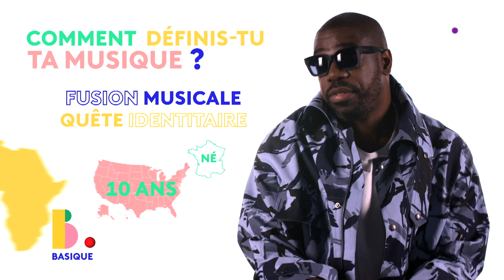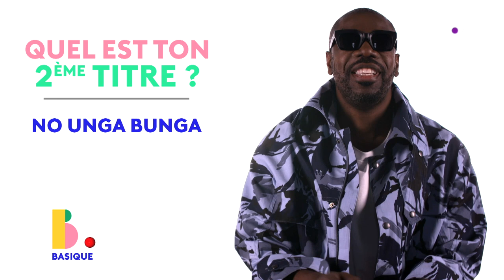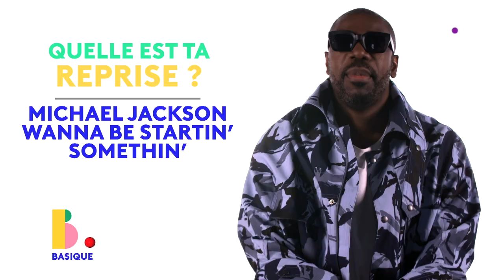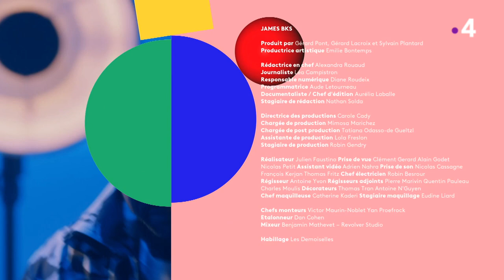JAMES BKS - Basique, les sessions